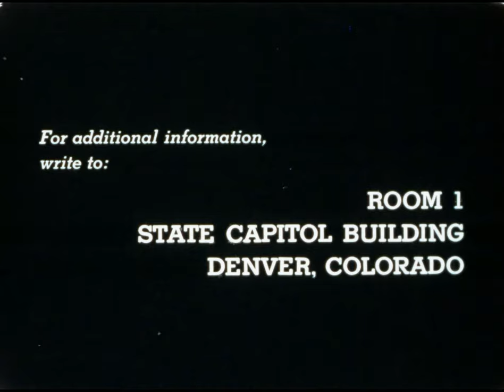Colorado Legend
his 16mm color Eastman Rev safety film is an experimental film about a legend of Colorado history made in 1960 by Stan Brakhage (Cinematographer, Editor, Director) and Western Cine Production Denver (Producer) for the State of Colorado Department of Public Relations.  A sticker on the inside of the can describes the film: "A tale of two gold miners of the old west who struck it rich. The lonely life made them heavy drinkers and one night when the heavy, silent Dutchman wouldn't talk to the feisty little Irishman, he was knifed to death. The Irishman was hanged and the wereabouts of the mine lies buried with him." Credits include Walt Conley (Guitar, Vocals, Narration), Dave Ricker (Banjo), George Nyberg (Writer), Herman Urschel (Sound Recording), and Hal Haney (Supervisor).  The film measures roughly 400 feet and has a run time of about 11:00, with a variable area optical soundtrack.  It is held in the History Colorado's moving image collections (Accession #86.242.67).

Copyright: History Colorado owns copyright to this film.